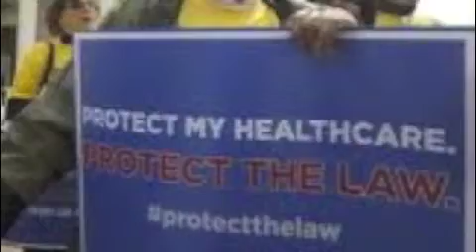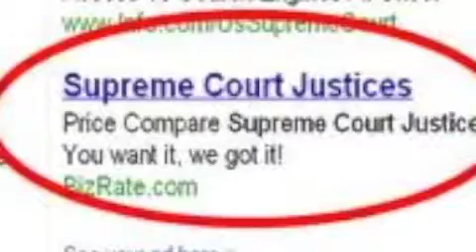Supremes to U.S. Supremes: Stop! In the Name of Love